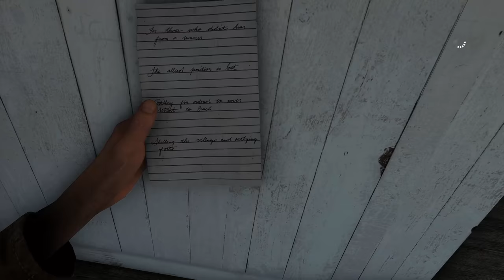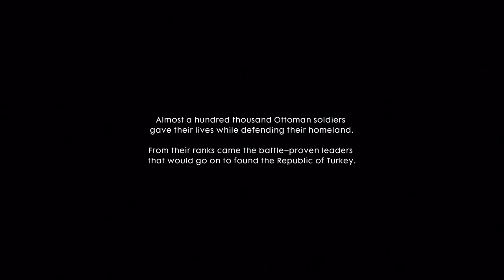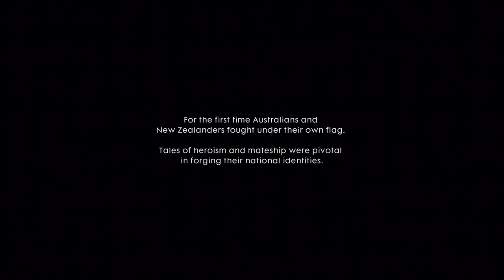Battlefield 1 Walkthrough Part 9 - Aussie Rules (PC Ultra Let's Play Commentary)